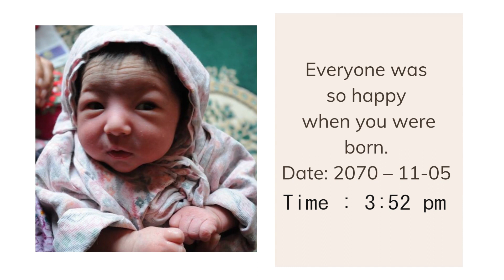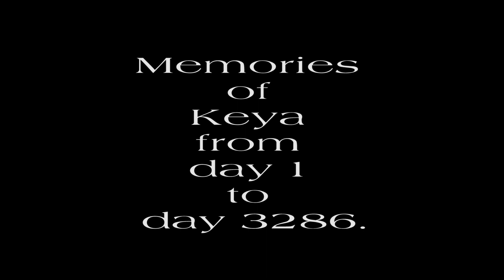Keya 9th birthday Video Gift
Keya 9th birthday  Surprise Video Gift